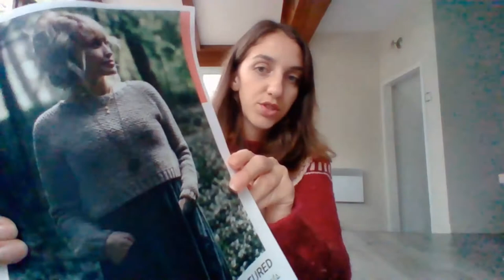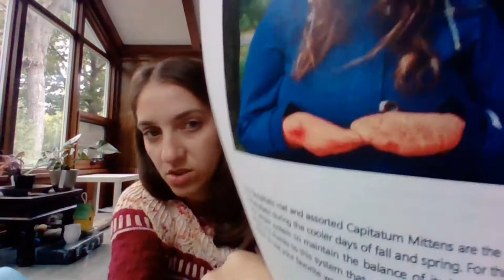Épisode 1- Le petit mouton noir...et Cléo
Bonjour à tous, sur ce nouveau podcast/vlog de tricot Québécois!
Voici les liens pour les différents sujets dont j’ai discuté
Mon instagram personnel : @amelierobitaille
Instagram de la chaîne : @le_petit_mouton_noit_et_cleo

Liens des artisans/boutiques

Patrons
Objets finis

Logiciel de traitement vidéo: Windows movie maker 2019
Caméra : webcam de mon ordi